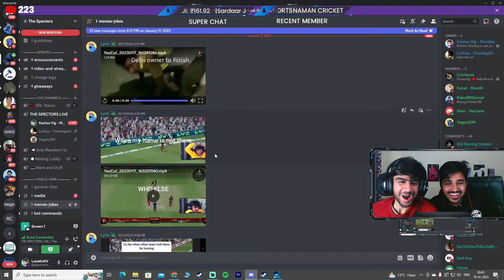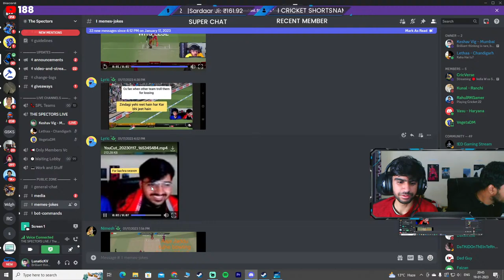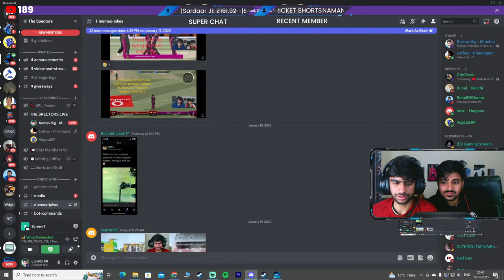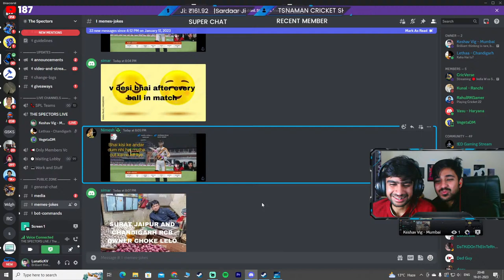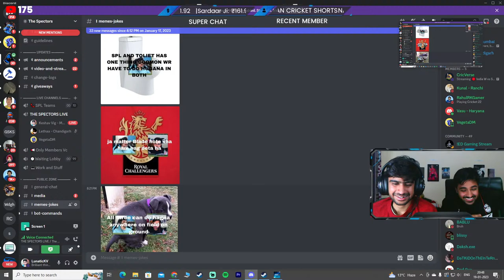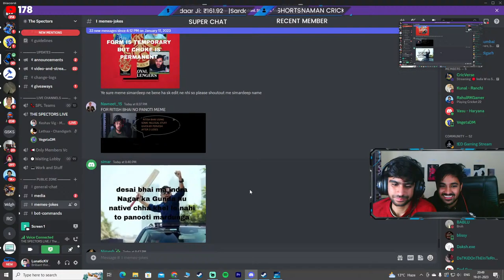#20 SPL - RANCHI RHINOS v SURAT SUPERCHARGERS | CRICKET 22 | DHONI v KL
SPECTOR'S PREMIERE LEAGUE - LIVE!  DHONI v KL